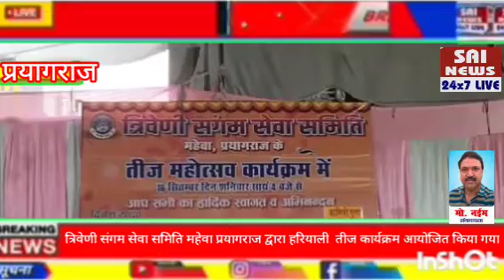त्रिवेणी संगम सेवासमिति महेवा प्रयागराजद्वारा लगन बिहार गेस्ट हाउस में हरियाली तीजमहोत्सव कार्यक्रम.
प्रयागराज
त्रिवेणी संगम सेवा समिति महेवा प्रयागराज के द्वारा हरियाली तीज महोत्सव कार्यक्रम लगन बिहार गेस्ट हाउस में रखा गया इस कार्यक्रम की मुख्य अतिथि महामंडलेश्वर किन्नर आखाडा कौशल्या नन्द गिरि उर्फ टीना मां  ने कार्यक्रम का शुभारंभ दीप प्रज्ज्वलित कर मां सरस्वती की प्रतिमा पर माल्यार्पण किया तत्पश्चात त्रिवेणी संगम सेवा समिति की अध्यक्ष कामिनी गुप्ता जी ने मंच पर कौशल्या नन्द गिरि माला पहनाकर स्वागत और अभिनन्दन किया साथ ही कार्यक्रम में शामिल मातृ-शक्तियों ने तालियों के स्वागत किया इस तीज कार्यक्रम में डांस एवं बेस्ट मेहंदी व अन्य प्रोग्राम रखा गया इस मौके पर कामिनी गुप्ता जी के साथ समिति की सभी मातृशक्ति एवं समिति के संस्थापक सचिव दिनेश यादव के साथ प्रदीप भारतीय  विजय रावत। स्वामी नाथ संतोष तिवारी पप्पू भाई व समिति आदि सदस्यगण एवं मातृशक्ति उपस्थिति रही।

प्रयागराज से मोहम्मद नईम की रिपोर्ट